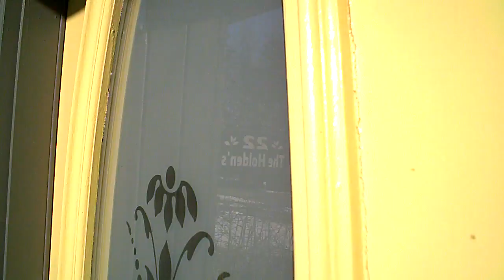cabin fever made me go outside...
i had to look around the house just to vheck it out and to get some fresh air...